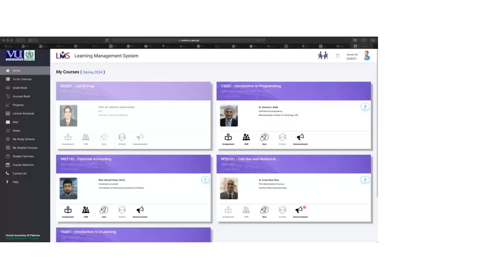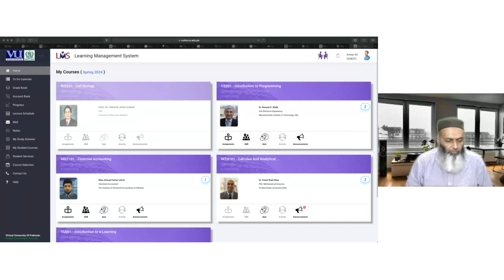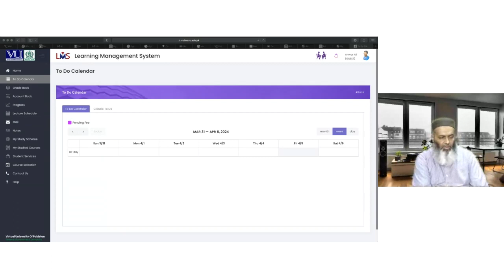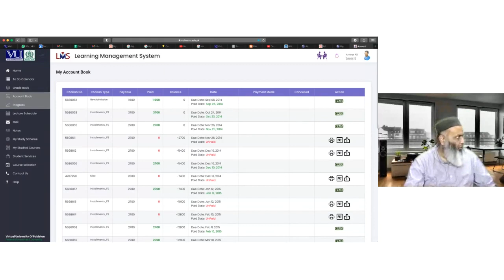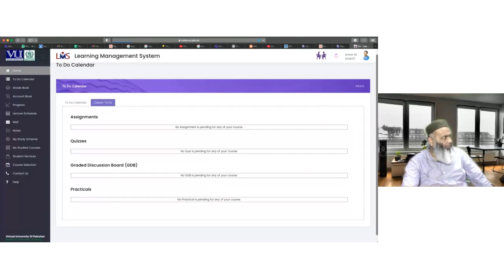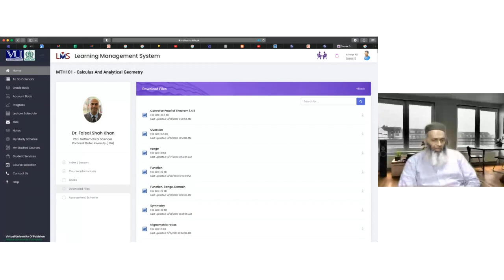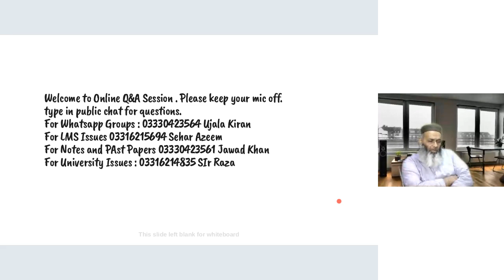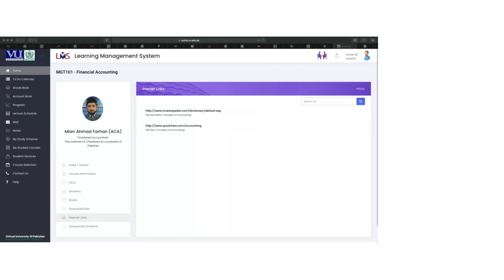Virtual University Q & A Session with new Students